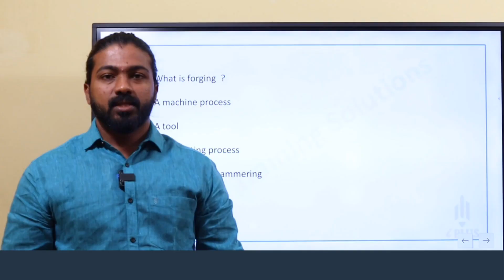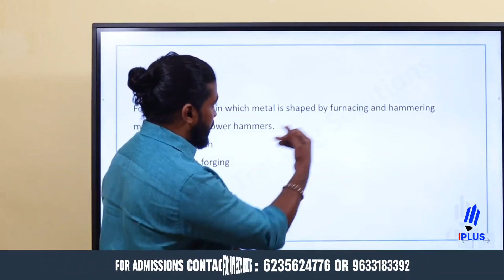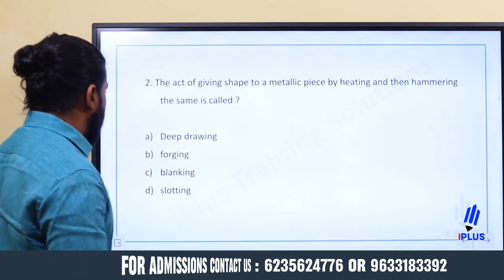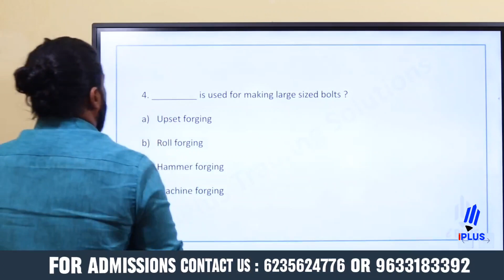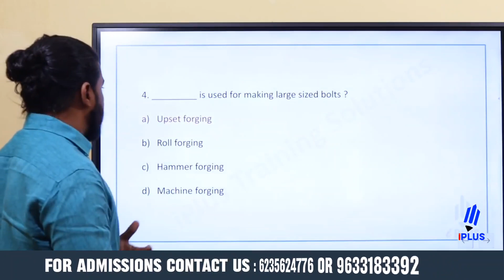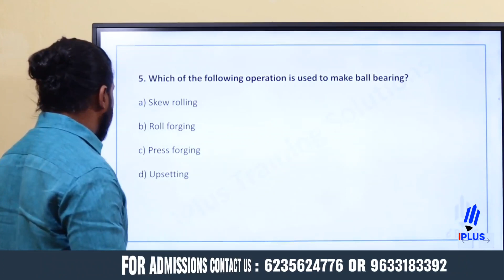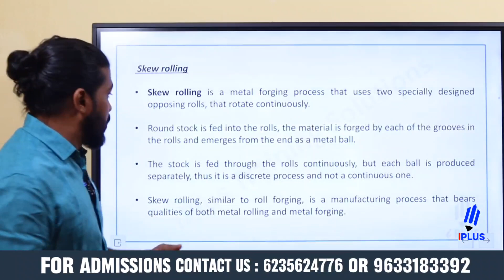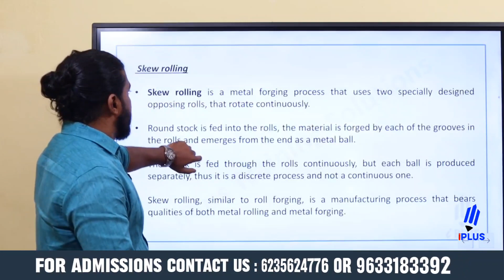KWA/ Tradesman Fitting | Forging MCQ Discussion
🎓 Study plan